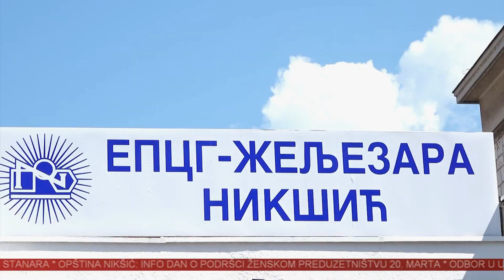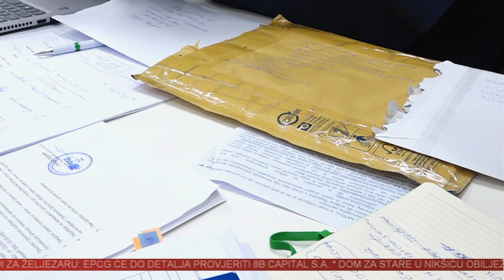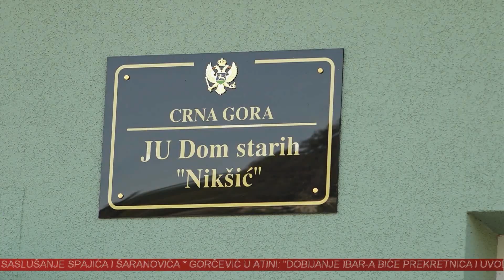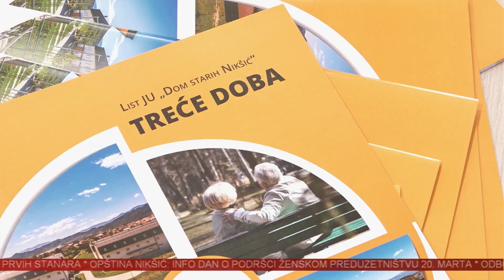VINK - 15.03.2024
Televizija Nikšić